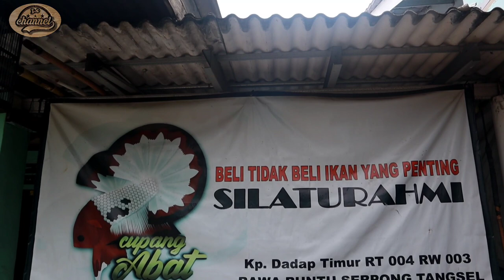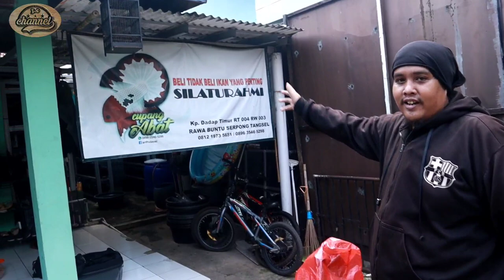BREEDER RAWA BUNTU. PENCETAK IKAN-IKAN MEWAH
Video Channel Ini Saya Buat Untuk Mempermudah Para Pecinta Ikan Cupang Mencari Seller Terdekat Dari Lokasi Rumah Para Buyer Semoga Dengan Ada nya Video Ini Dapat Mempermudah Buyer Dalam Mencari Seller Semoga Barmanfaat Untuk Kita Semua.

Apabila ada yang mau kita liput, silahkan taro di Kolom Komentar atau bisa hub di medsos
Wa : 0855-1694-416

Terima Kasih.

KONTAK PEDAGANG :
Arif
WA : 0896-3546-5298